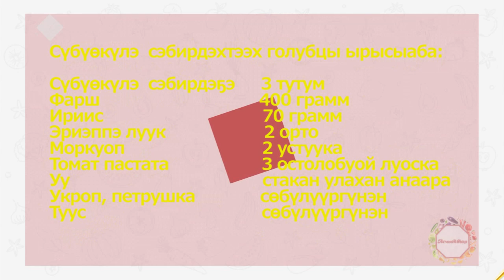«Асчыттар» биэриигэ: сүбүөкүлэ сэбирдэҕин туһаҕа таһаарабыт (19.09.2019)